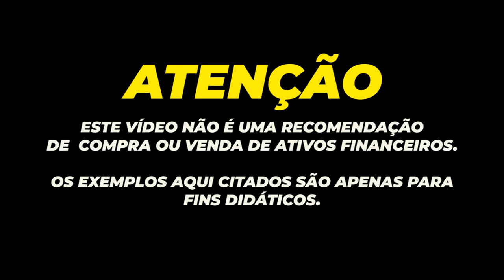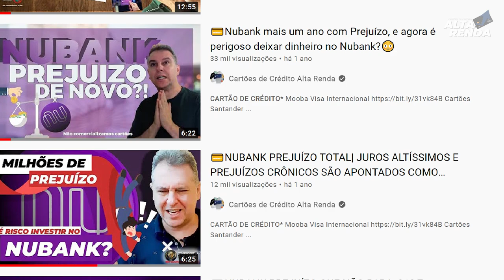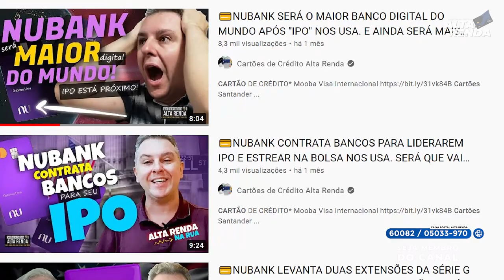💳NUBANK PELA PRIMEIRA VEZ CONSEGUE GERAR LUCRO,E SE PREPARA PARA O GRANDE DIFERENCIAL, IPO DO NUBANK